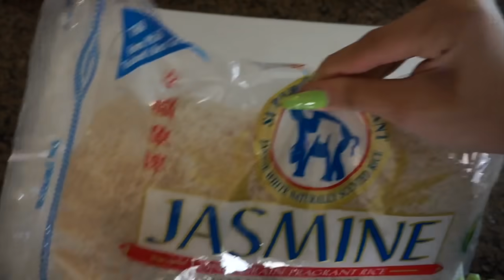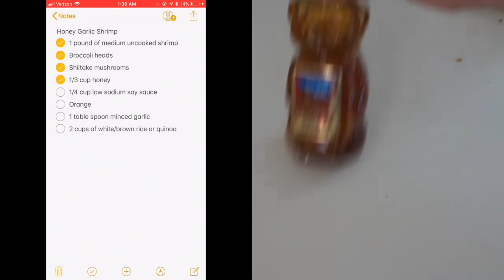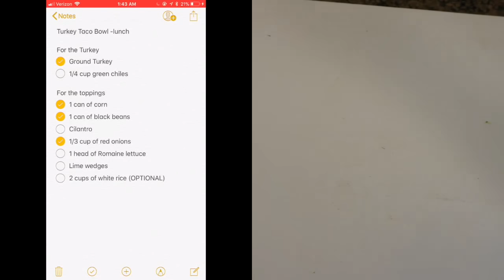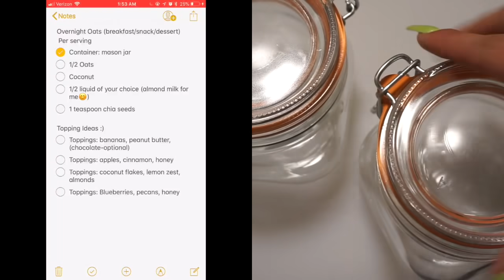MEAL PREP : 18 MEALS FOR $50 !!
Link for containers

Mediterranean Rice Bowl
- [x] 10 pieces of chicken
- [x] Container of Cherry tomatoes
- [x] 1 Red onion
- [x] 1 tablespoon Minced garlic
- [x] 2 Zucchini’s
- [x] 1 bell pepper
- [x] 2 Carrots
- [x] Handful of green beans
- [x] 2 cups of Jasmine rice
- [x] 1 container of Labaneh (or yogurt) -optional
- [x] 1 container of Hummus -optional
- [x] Lemon juice

Honey Garlic Shrimp
- [x] 1 pound of medium uncooked shrimp
- [x] Broccoli heads
- [x] Shiitake mushrooms
- [x] 1/3 cup honey
- [x] 1/4 cup low sodium soy sauce
- [x] Orange
- [x] 1 table spoon minced garlic
- [x] 2 cups of white/brown rice or quinoa

Turkey Taco Bowl -lunch

For the Turkey
- [x] Ground Turkey
- [x] 1/4 cup green chiles

- [x] 1 can of corn
- [x] 1 can of black beans
- [x] Cilantro
- [x] 1/3 cup of red onions
- [x] 1 head of Romaine lettuce
- [x] Lime wedges
- [x] 2 cups of white rice (OPTIONAL)